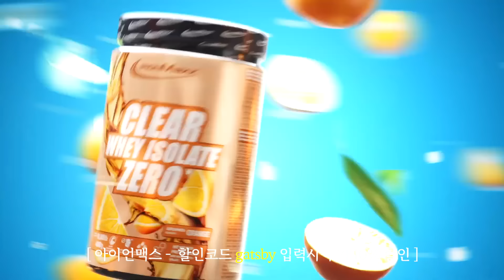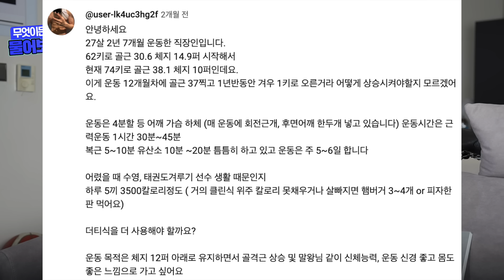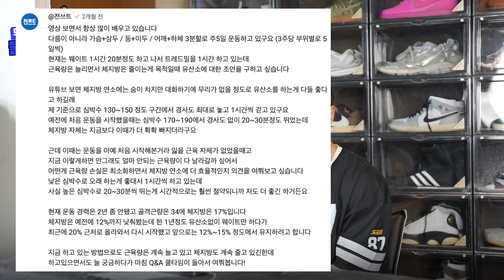출퇴근길 최고의 근성장 파트너 'Q&A'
구독자분들이 커뮤니티 게시글에 남겨주신
약 300여개의 질문 드디어 마지막 편입니다.
계속해서 질문은 댓글로 남겨주시면 모아서 제작토록 하겠습니다.

00:00 미리보기
00:33 4분할 회복 관련
02:34 대보식 훈련
03:45 짐웨어 추천
03:55 식단 관련 상담
09:11 등이 약점입니다
11:02 리프팅 영상 만들어주세요
11:26 보충제 추천
11:59 룩북, 패션 영상 만들어주세요
14:18 머신 체스트 프레스
15:26 밀기운동 관련 질문
16:24 벤치프레스시 팔 길이
17:56 얼굴, 피부 관리
18:18 무탄 다이어트
19:25 개인화 상세 질문
22:59 4분할 빈도 관련
23:23 고령화 시대, 트레이너 전망
24:12 보디빌딩 말고 운동을 한다면
25:46 펼쳐지지 않는 광배
26:38 밀기루틴 종목 배치 관련
27:14 운동 강도
28:47 팔 둘레 얼마?
30:21 주동근과 장력
32:22 제로음료, 소스닭 다이어트
33:46 개인화 상세 질문 2
35:37 고등학생의 유산소 다이어트
36:26 4분할 루틴 관련 질문
37:00 보디빌더말고 꿈꿨던 직업
39:40 밥과 닭가슴살로 다이어트하는 이유
41:04 군대에서 운동 어떻게?
43:08 알잘딱깔 vs 대보식 훈련
44:17 어깨운동시 우선순위

🍚 고독한 식단 시리즈 출시!
     고단백 37g 고독한 계란 귀리 볶음밥

🍗 다이어트 식단은 랭킹닭컴!
      위 링크를 통해 추천인 가입하시면,

🥤 독일 프리미엄 보충제 아이언맥스

🥬 매일 아침마다 마시고 있는
      유기농양배추사과즙